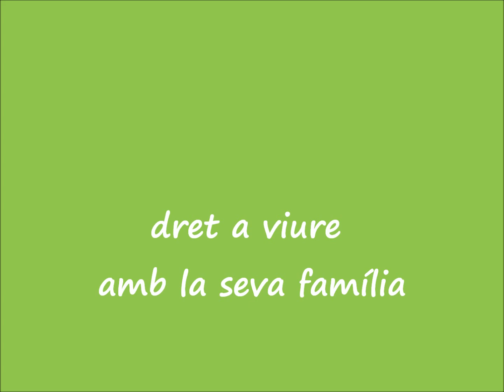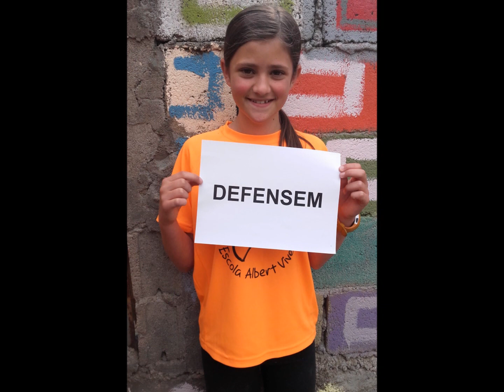Consell MunicipaI d'Infants amb els refugiats